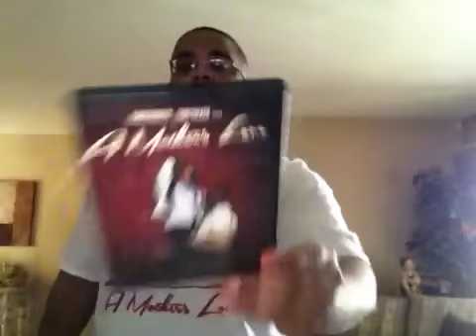The KTookes Spot: "A Mother's Love" DVD & Soundtrack Review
My review of Grammy-winning singer, songwriter & reality star Kandi Burruss' new play "A Mother's Love" that she partnered with her husband Todd Tucker to executive produce as a couple. Expect the play to have a lot of drama, comedy & singing that will comfort your soul. Kandi also wrote the soundtrack that's 18 songs too. All of Kandi's fans make sure you support "A Mother's Love" that also stars D. Woods, Porsha Williams, Eddie Levert, Shirley Murdock, and Q. Parker. You can order Kandi's "A Mother's Love"

Follow Kandi on Twitter & Instagram: @Kandi & @KandiBurruss
Follow my show on Twitter: @KTookesSpot